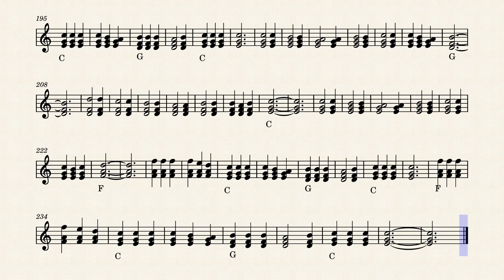Florijn Wals Dirktoets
Deze accordeon wals is geschreven door Dirk van der Heijden alias Dirktoets.
Een lekkere wals voor accordeon.  Leer de wals spelen. Gezelligheid met de accordeon.
Geniet er van,
Gr Dirk